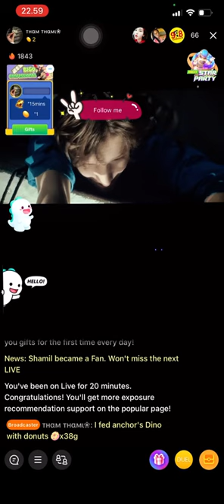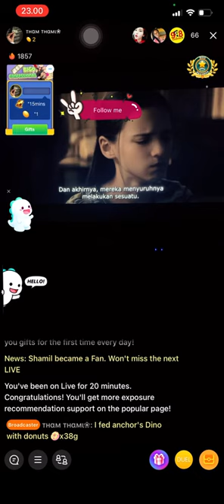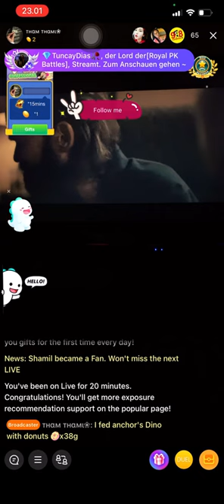The Black Phone 2022 Live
ID Bigo : 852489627 ( ᴛнαм тнαмι❀ )